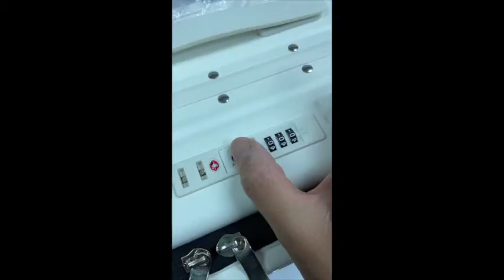[Luggage Outlet Singapore] Nimble Polycarbonate Laptop Trolley Case TSA Lock Password Change Guide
A simple guide on changing the password combination for this Recessed TSA Lock